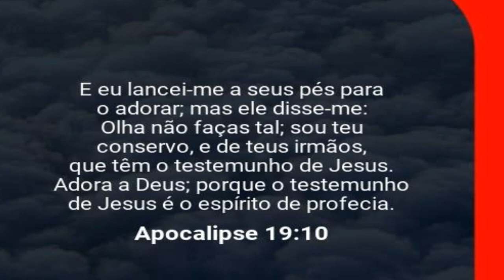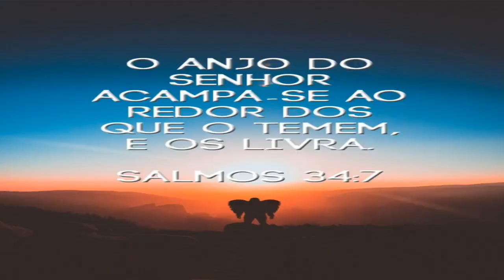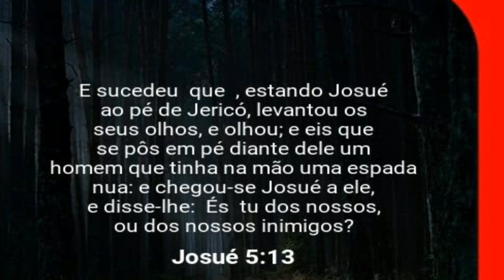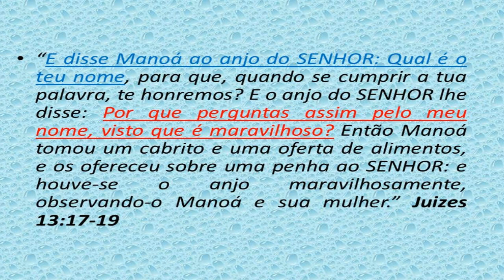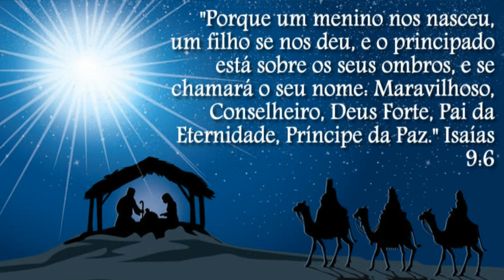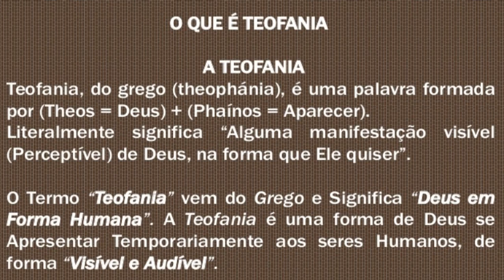Cristofania ou Teofânia ?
Teofania: é um conceito de cunho teológico que significa a manifestação de Deus em algum lugar, coisa ou pessoa. Tem sua etimologia enraizada na língua grega: "theopháneia" ou "theophanía". É uma revelação ou manifestação sensível da glória de Deus, ou através de um anjo, algo surreal ou através de fenômenos impressionantes da natureza também chamados de aparição. Em teofania Deus usa desse método para aparecer a alguém em especial para mostrar ou revelar fatos do presente ou do futuro.Cristofania: é um termo técnico da teologia cristã utilizado para designar as aparições de Cristo pré-encarnado ocorridas no Antigo Testamento.
Segundo várias posições teológicas, exemplos de cristofanias teriam ocorrido através de:
a) o Anjo do Senhor (Anjo de Jeová, conforme idioma original da Bíblia) que fez vários contatos com personagens bíblicos;
b) o Anjo da Revelação ou Anjo da Presença que instruiu a Torá para Moisés no monte Sinai (Jb. 1:27; 2:1);
c) o Anjo da Providência que guiava o povo de Israel pelo deserto através de uma constante nuvem;
d) o sacerdote Melquisedeque que recebeu o dízimo de Abraão.
e) um dos três mensageiros celestiais que visitaram Abraão para anunciar o nascimento de Isaque e Jacó e a destruição de Sodoma (Gn. 18:1–2, 10, 13);
f) o quarto homem visto por Nabucodonosor na fornalha ardente quando condenou Sadraque, Mesaque e Abede-Nego;
g) o anjo Príncipe do Exército do Senhor que foi adorado por Josué (Js. 5:14);
h) o Arcanjo Miguel, Príncipe do Povo de Deus (Dn. 10:13, 21; 12:1) e Líder dos Exércitos Celestiais (Ap. 12:7);
i) o Anjo que visitou a Gideão debaixo do carvalho de Ofra ( JZ 6:11);
j) o anjo que apareceu para Manoá, pai de Sansão, quando foi dar a notícia de seu nascimento
Leiamos Hebreus cap. 2, versos 2 ao 4: Pois se a PALAVRA FALADA PELOS ANJOS permaneceu firme, e toda transgressão e desobediência recebeu justa retribuição, como escaparemos nós, se descuidarmos de tão grande salvação? A qual, tendo sido anunciada inicialmente pelo Senhor, foi-nos depois confirmada pelos que a ouviram: testificando Deus juntamente com eles, por sinais e prodígios, e por múltiplos milagres e dons do Espírito Santo, distribuídos segundo a sua vontade.